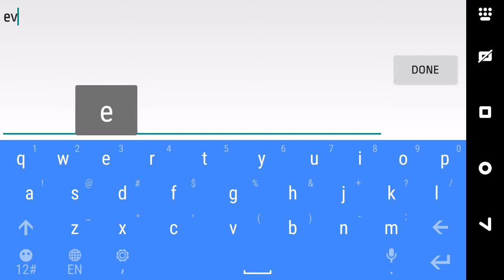Sizin gelen taktikler | DomiNations türkçe #7